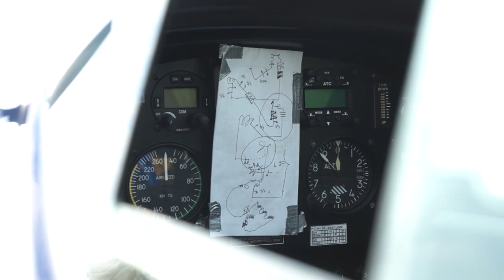80 Years of ZLIN Aircraft (extended version)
80th anniversary celebration of ZLIN aircraft.
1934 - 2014